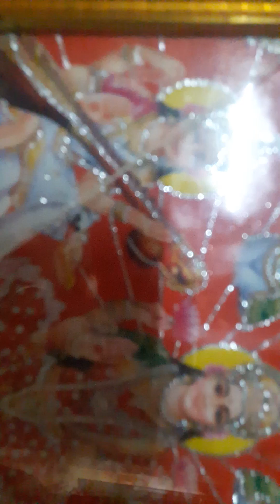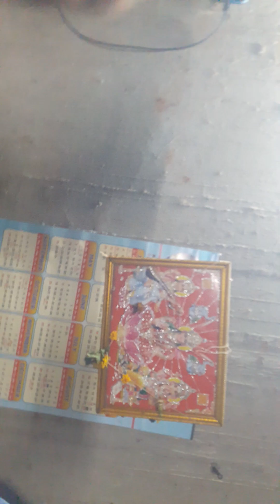jha ror batkar jam karhe Jay ma tha ra ma ki radhe gobindo ki radhe gobindo ki